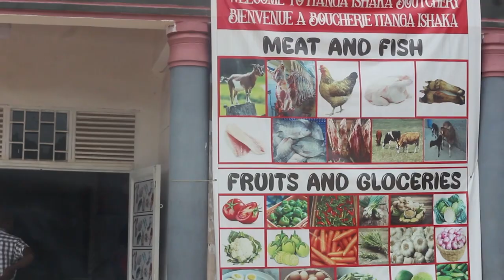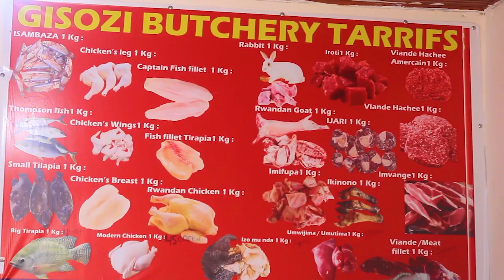AHANTU HEZA WAKURA INYAMA NZIZA MURI KIGALI NO MU RWANDA/ITANGISHAKAGISOZIBUTCHER/goodmeatinkigali